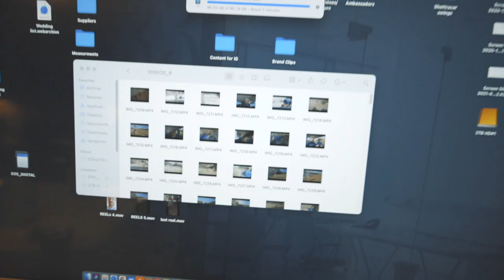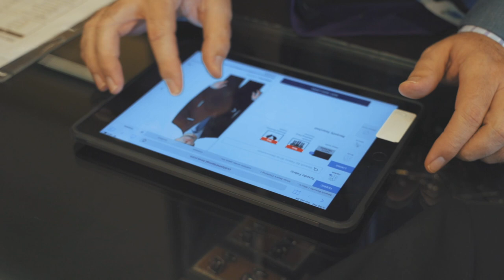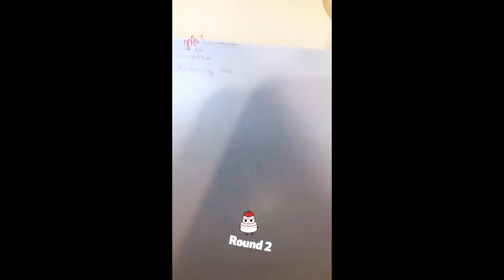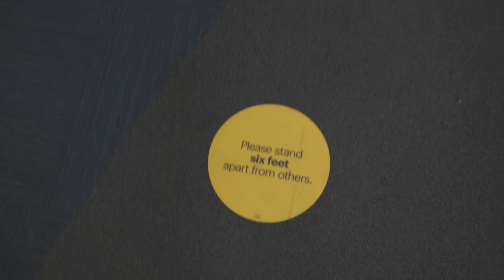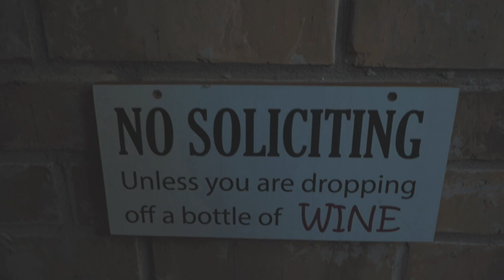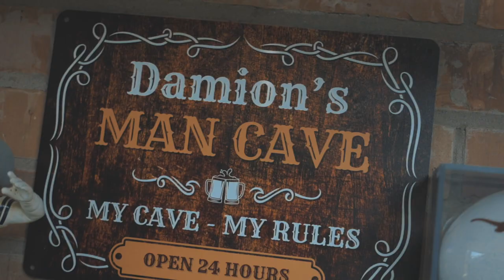Suit Shopping at Men's Wearhouse!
In this video we head Suit Shopping at Men's Wearhouse! Getting fitted for either a custom suit or rental tuxedo. Also do some shopping at Best Buy and head to my cousins for some.. Grilled Sunflower??

What is a zero based budget? Getting organized in my budgets and personal finances to start the year 2020. After paying off 5 credit cards out of 6 and a couple loans, lets not forget the auto loan! I feel like I'm on a right path to finish this debt off! Only got the student loans left and cant wait to squash these. Documenting my debt free journey to build wealth has really helped me gain an audience and join a strong community of individuals going through their own struggles and wins by documenting their journeys on this platform.  Downloadable excel template is on the way!

If you're new to the channel consider subscribing, so you wont miss ONE OF MY GOLF COURSE VLOGS & PERSONAL FINANCE VIDEOS as I struggle to live like no one else and on my way to becoming DEBT FREE and BUILD A BRAND AROUND GOLF!

The description below contains affiliate links, which means if you click on one of the links, you're supporting my channel and allowing me to continue to make videos like this by me receiving a small commission. Thank you for the support!